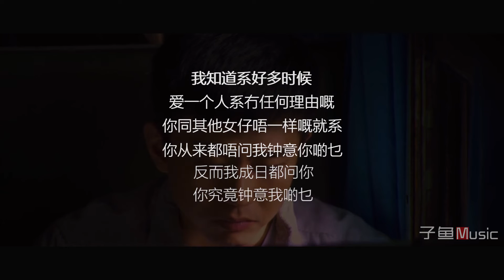这首《广东爱情故事》太真实，人在广东漂泊10年，最终却一无所有